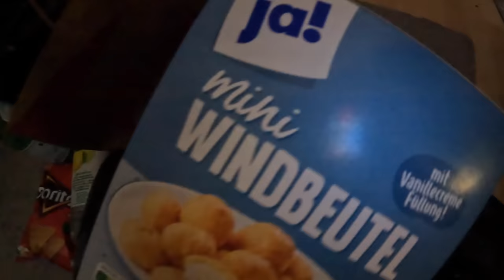Mein EINKAUF 🛍️😰 als ein BROKE GIRL (Bin wieder fett minus) | Egglina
Heeeyy ! Leuddee bin wieder broke 😂 Heute zeige ich euch was ich als ein ´´broke Girl´´ bei Rossmann eingekauft habe  !

Soll ich mal meine Schuldenbriefe zeigen ? 😂